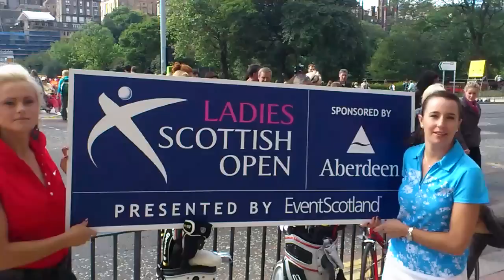Lynn Kenny & Carly Booth blog from Edinburgh City centre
Just three days before the Aberdeen Ladies Scottish Open, Aberdeen ambassadors Lynn Kenny and Carly Booth took to the streets of Edinburgh to promote the tournament